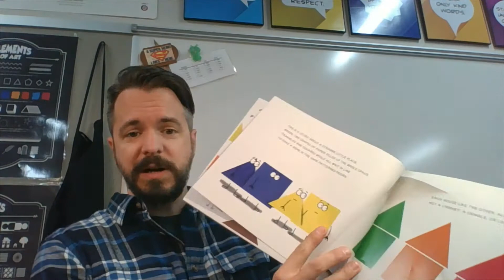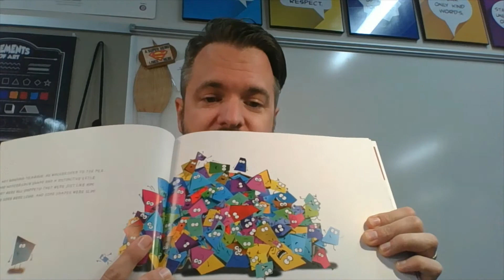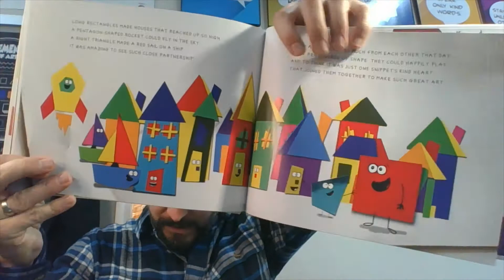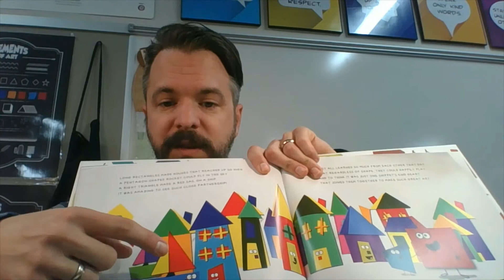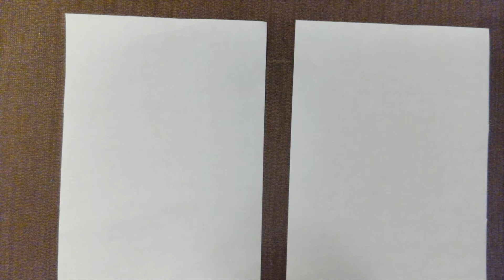Shape Art Inspired by the book Snippets - A Kindergarten and 1st grade Project. Guest-starring Remy!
We go over the highlights of the book, Snippets, and create shape and color based artwork based on the art in the book. Guest-starring my 6-year-old son, Remy!

This project was prepared for Kindergarten and 1st grade students.